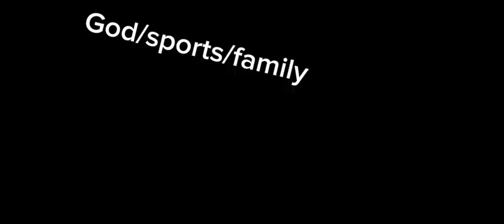😢sad memes whyareyoureadingthehashtags